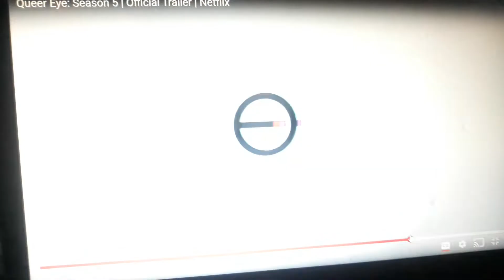QUEER EYE SEASON 5 TRAILER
Hilarious is all I can say